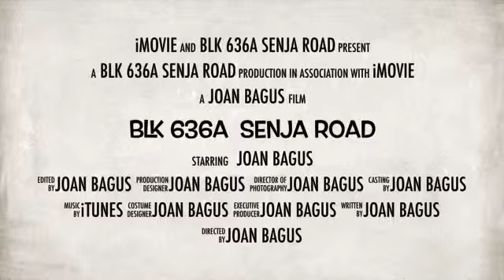2 'A' Blk 636A Senja Road for Sale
2 'A' Blk 636A Senja Road

- “Only 3 yr old, 2Rm flat @ Blk 636A Senja Road for sale”
- 2 ‘A’, 46 sqm, corner, high floor, unblocked, windy
- TOP 2015, only 3 year, as good as new flat
- 1 +1 toilet, move in condition
- Living room floor homogeneous tile & kitchen floor ceramic
- Living hall facing North & door facing South
- Easy access to highways, heavy vehicle carpark, hawker centre
- Bukit Panjang MRT, shops, coffeeshops, supermarket, park
- Pri & Sec Schools